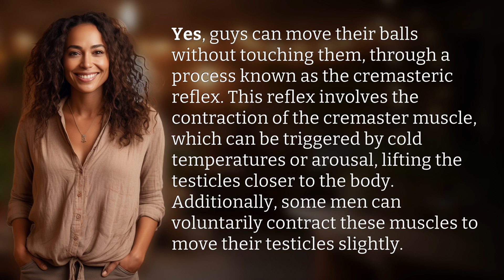Can guys move their balls without touching them?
The Mystery of Moving Balls Unveiled 👉 Moving Balls Revealed 👉 Discover how guys can move their balls without touching them through the cremasteric reflex and voluntary muscle contractions. Watch to learn more!

Laura S. Harris (2024, April 6.) Can guys move their balls without touching them?
    🌐 AskAbout.video